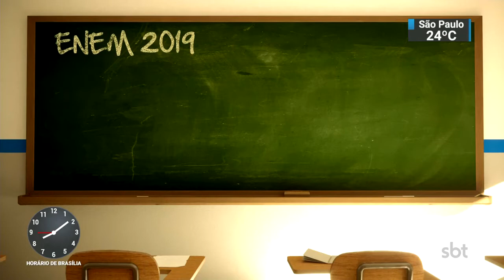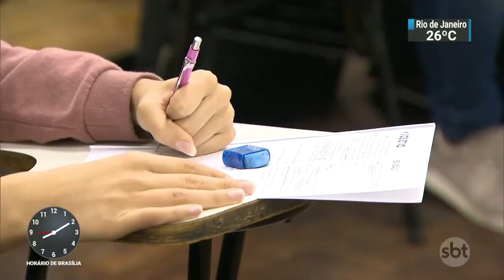Edital do ENEM 2019 é divulgado; inscrições começam no dia 06/05 | SBT Brasil (25/03/19)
As inscrições para o ENEM começam no dia 06 de maio e a taxa aumentou de 82 reais para 85 reais. O novo edital indica também que até os lanches dos candidatos serão revistados este ano.